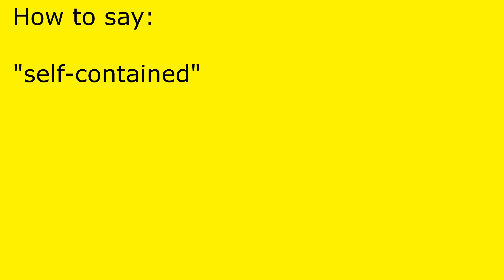How to pronounce self-contained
self-contained pronunciation.